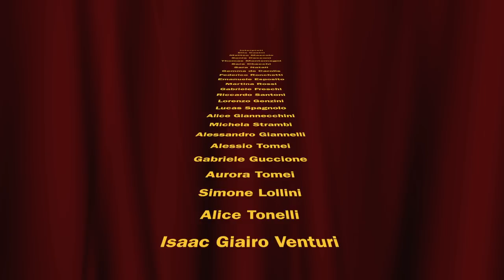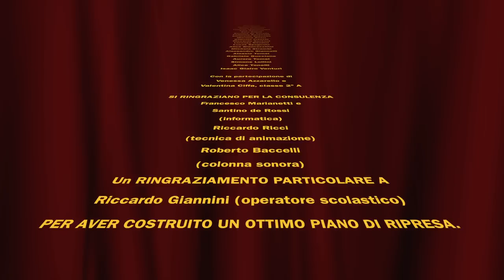LA RABBIA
"Cartone animato". Cortometraggio realizzato dalla classe 1^ E della scuola media "Pellegrini"- Istituto comprensivo 1 di Massarosa (Lucca). Docenti: Grazia Marzano, Marinella Palmerini, Patrizia Topi.
Questo breve film d'animazione è stato proiettato nella rassegna "Docartoon" 2013 di Pietrasanta.